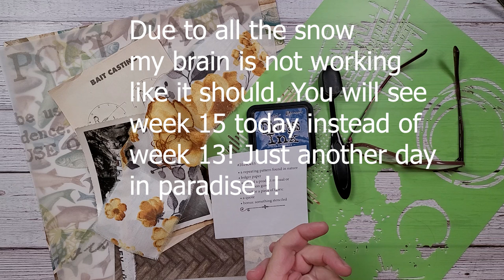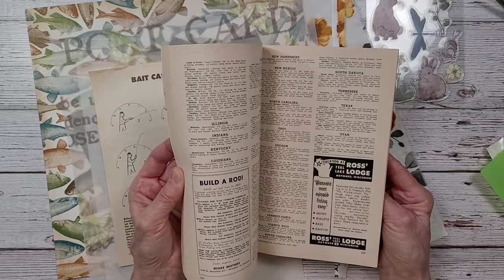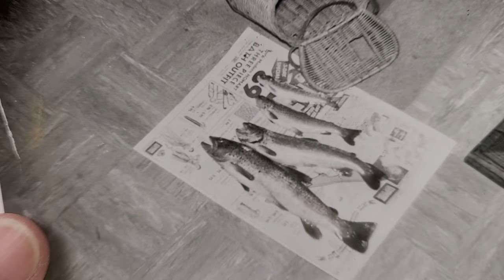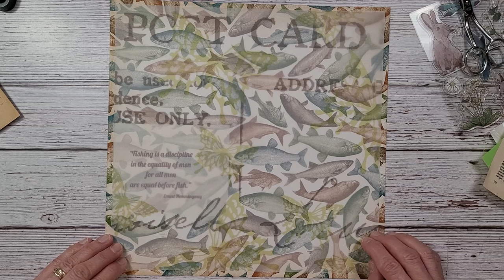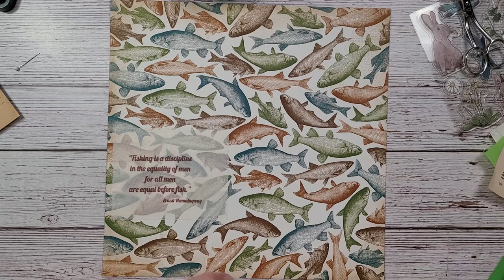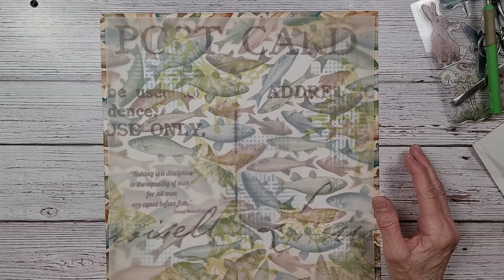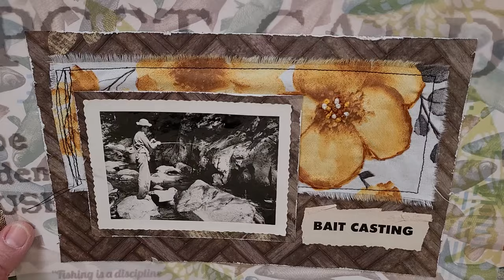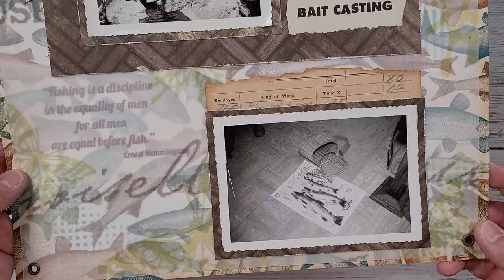REVISED/CORRECTED: Margaret Miller Collage 2024cw15 - Creating a Vintage Scrapbooking Prompt Page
Welcome to my interpretation of Margarete Miller collage week 15, creating wonderful collages from simple and easy prompts she has provided us for 2024. I hope you enjoy this video. It's a great video for a beginner collage artist. Have a great week and happy collaging!

This weeks Prompts:
a repeating pattern found in nature
ledger paper
a part of a product manual or instruction guide
thread or a piece of fabric
a quote
bonus: something stenciled

***This video in not intended for children.